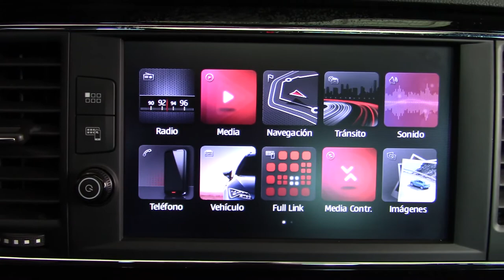Seat / Leon / 2020 - 3518